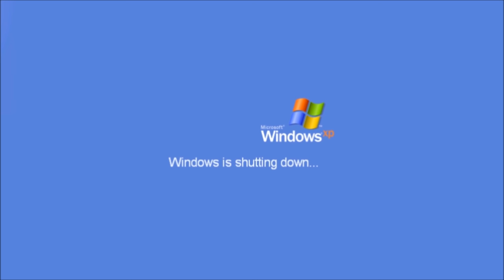African Home: When You Get Suspended From School For Fighting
In This Episode, Ojo Was Suspended From School Because He was Involved In A Fight. When He Got Home, He Was Asked To Fight His Mom. Find Out What Happened Next!

**FOLLOW ME BELOW ON**

Beats by S'Bling OnTheTrack